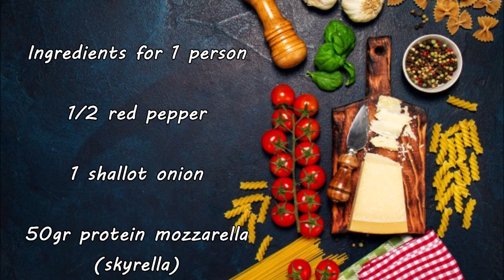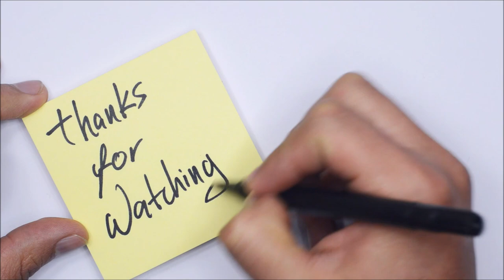PEPERONE RIPIENO LIGHT! -PEPERONE RIPIENO FIT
Ciao a tutti oggi versione light del peperone ripieno con pasta buonissimo e veloce provatelo e ditemi se vi piace ^_^

" Nel mio canale, condividerò con voi la mia vita, cose belle e meno belle, cose che sono riuscita a fare, traguardi importanti, ma anche sconfitte e cose che voglio fare, e le mie passioni come la cucina e i viaggi "